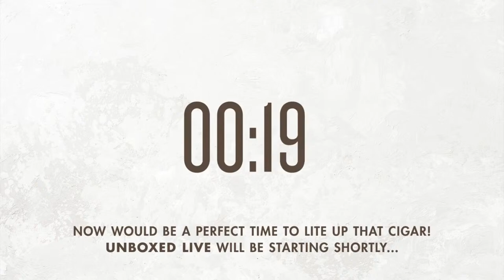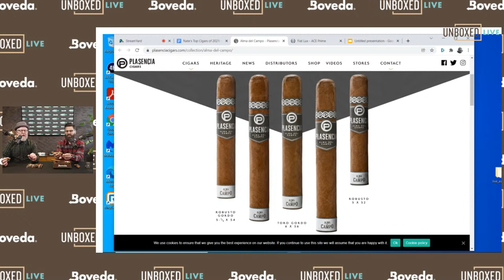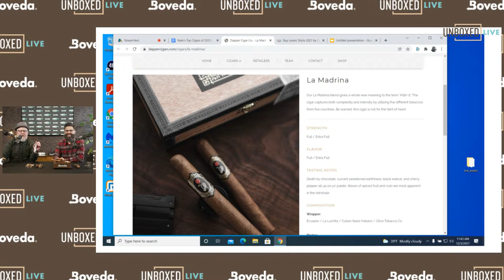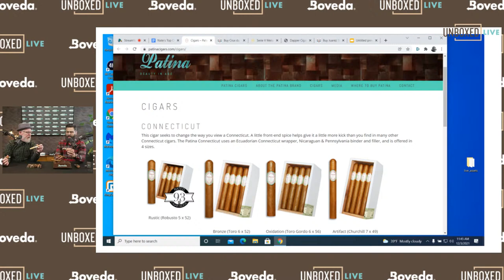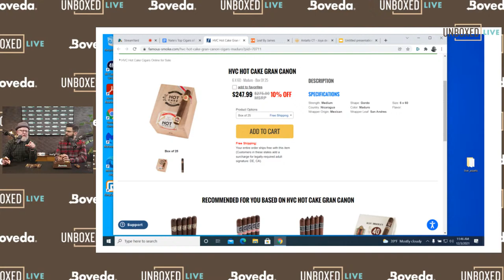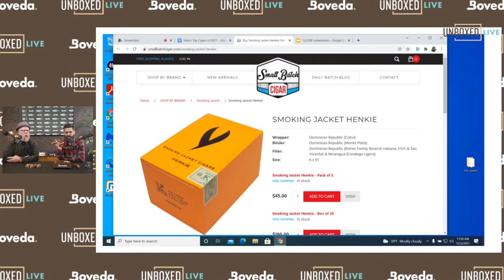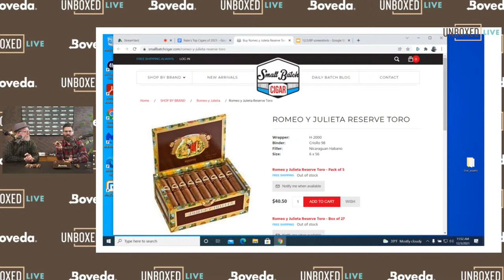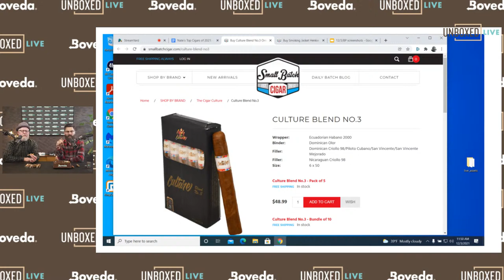Cigar of Year PLUS the Top 25 Revealed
LIVE on Friday, December 3, at noon CST: What will Cigar Aficionado’s Top 25 Cigars in 2021 be? Come prepared with your own best smokes of the year list to share with fellow cigar lovers in the comments. (Get ideas for holiday cigars to gift and share!)

Join Rob Gagner and Nate Beck as they predict the winners from cigars rated 91 and up in CA. Learn how to make sense of cigar ratings. And discuss if you think year-end cigar lists are even legit. Boveda’s own cigar aficionados will reveal what top 10 boutique cigars are worthy enough to make a cigar smoker’s best-of list.

Did you know that Cigar Aficionado keeps its testing cigars in well-humidified conditions, including bags outfitted with Boveda, 2-way humidity control? Keeping premium cigars at the ideal RH preserves the sugars and oils in the tobacco and protects the construction, so panel members experience a blend in all its splendor. That’s important since CA gauges its winning picks on construction quality, draw and burn performance and taste and complexity.

Store for your premium cigars like each one is number one, use Boveda to keep premium cigars fresh and properly season humidors.